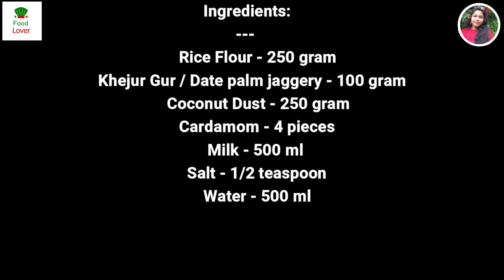Dudh Chusi Pitha | Dudh Pithe | Dudhe Sedho | Makar Sankranti Special | মকর সংক্রান্তি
Ingredients:
Rice Flour - 250 gram
Khejur Gur / Date palm jaggery - 100 gram
Coconut Dust - 250 gram

Dudh Chusi Pitha,
Bengali Pitha Recipe,
Chusi Pithe Recipe,
Pithe Recipe in Bangla,
Pitha Recipe in Bengali,
Pitha Recipe,
Pithe Puli,
Dudh Puli Pitha Recipe in Bengali,
Famous Pitha Recipe,
দুধ পুলি পিঠা রেসিপি,
dudh puli pitha recipe bangladeshi,
pitha recipe bangladeshi,
bangla pitha